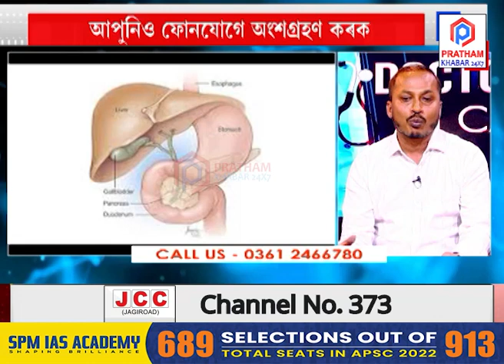কেন্সাৰ কি? কেন্সাৰৰ পৰা উপশমৰ উপায় আছেনে? জিতেনৰ সৈতে DOCTOR’S ON CALL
❇️ কেন্সাৰ কি?
❇️ ই এক মাৰাত্মক ব্যাধি নেকি?
❇️ কেন্সাৰৰ প্ৰাৰম্ভিক লক্ষণসমূহ কি কি?
❇️ কেন্সাৰৰ পৰা উপশমৰ উপায় আছেনে?
❇️ গ’ল্ড ব্লাডাৰ কেন্সাৰৰ লক্ষণসমূহ কি কি?
❇️ জানো আহক DOCTOR’S ON CALLত
❇️ অভিজ্ঞ চিকিৎসকে দিব সু-পৰামৰ্শ
❇️ ষ্টুডিঅ’ত HPB আৰু GALLBLADDERৰ শৈল্য কেন্সাৰ বিশেষজ্ঞ  ডাঃ মহিবুল ইছলাম
❇️ জিতেনৰ সৈতে DOCTOR’S ON CALL